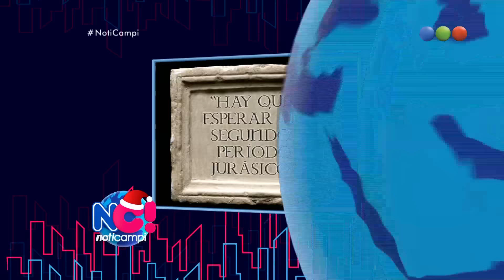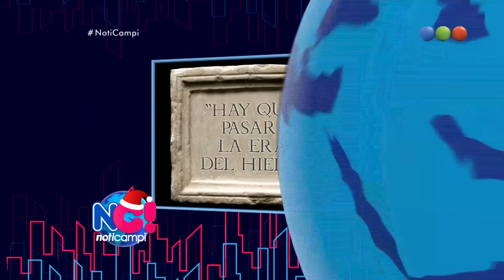Programa 152 (15-12-2016) - NotiCampi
“NotiCampi” es un resumen diario de noticias con el inigualable humor de Martín “Campi” Campilongo e innumerables personajes: Antonio, Julio Barba, Jorge Achis, Axel Kukurucho, Margarita Stublazer, Francisco, José Ottavix, Miguel Rumano, Horacio Paganini, Roberto Pizza y muchos más.
Un programa donde pasa de todo mientras pasan todos, con móviles en vivo, invitados y toda la actualidad vista con una mirada ingeniosa y divertida.